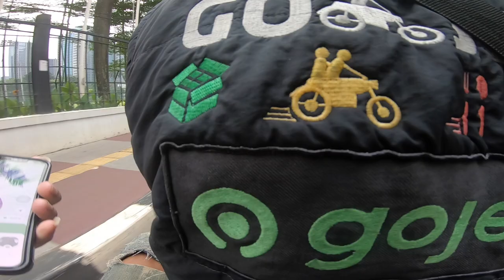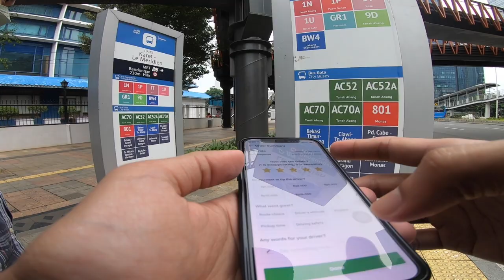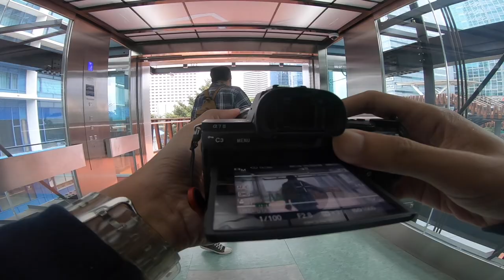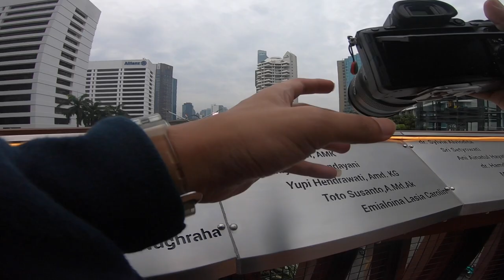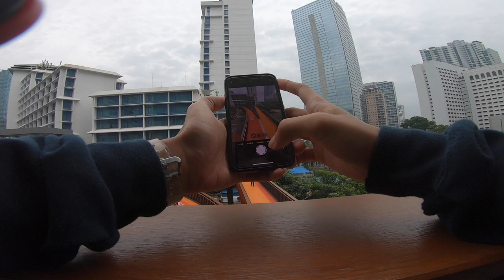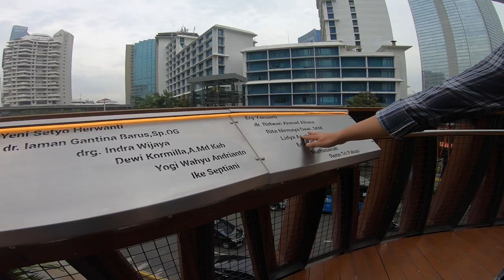SPOT FOTO DI JPO PINISI SUDIRMAN YANG LAGI HITS | POV Street Photography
Enjoy my video \m/

kamera:
Sony a7iii

Lensa:
Sony FE24-70mm F2.8 GM
Sony FE 50mm F1.4 ZA
Canon EF70-200mm F2.8L USM + Metabones mark 5

Record:
GoPro 7 + Chest Mount GoPro